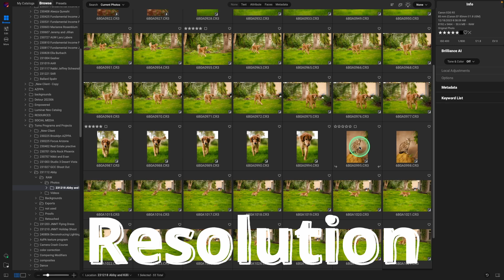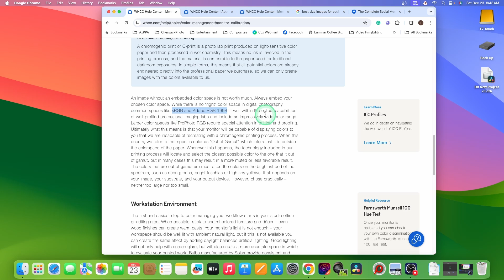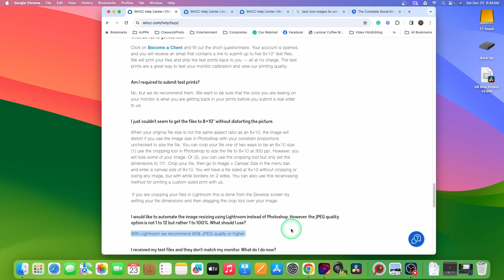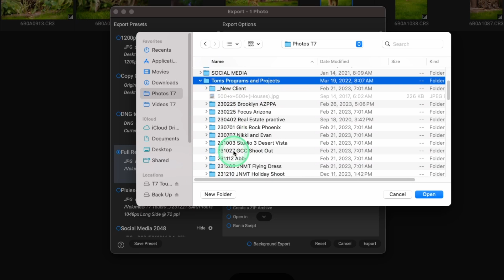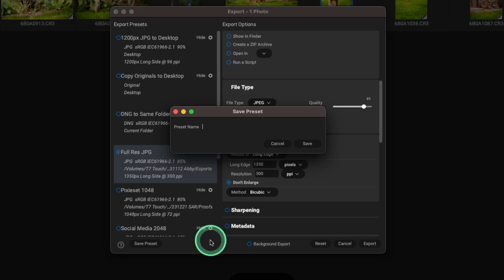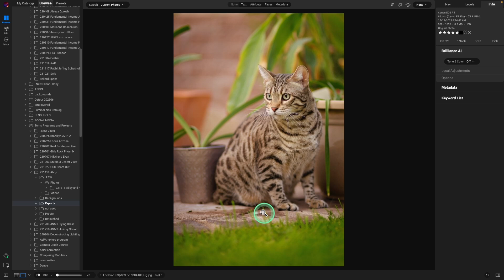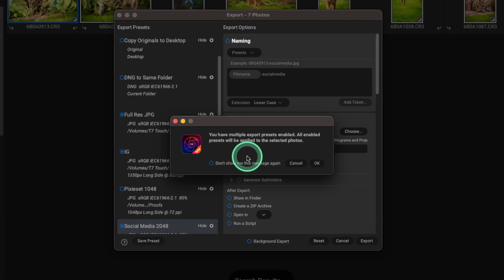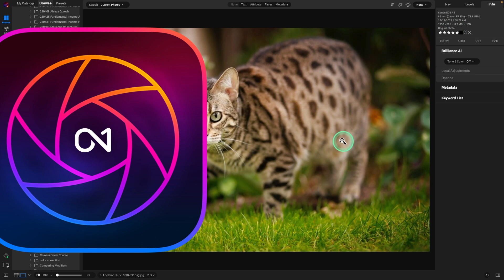Mastering ON1 Photo Raw: Boost Your Editing Workflow - Exporting - Part 3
In this third video of a three-part series, you will learn how to export photos using ON1 Photo RAW.  Tom takes you through the steps of exporting an image and then shows you how to batch-process your exports using your own custom presets.

In the first part of the video, Tom explains about different File Types, Color Spaces and Resolution.  If you already know these things, skip to the 6-minute mark to learn about Exporting using ON1 Photo RAW 2024.

Photo RAW 2024 is OUT!  This latest version is a giant leap for photo editing software with new AI-powered features, enhanced tools, and an incredible boost in overall performance.